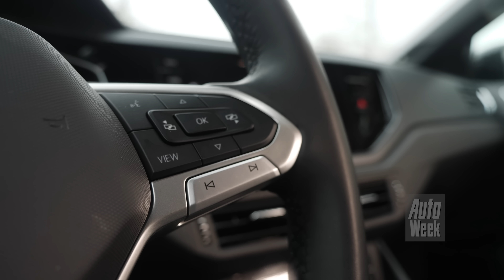Volkswagen Taigo - AutoWeek Review - English subtitles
Wat de smaakpolitie ervan vindt is niet belangrijk, de SUV-coupé rukt in alle segmenten op. Volkswagen vond dat het niet kon achterblijven en komt daarom met de Taigo: een lagere SUV op basis van de T-Cross. Wij reden ermee.

Volkswagen Taigo - AutoWeek review